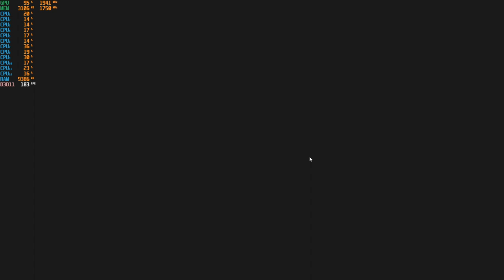Crucible Benchmark Ryzen 5 3600 & 5700XT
Ryzen 5 3600
ASUS AM4 TUF Gaming X570-Plus
32GB G.Skill Trident Z Neo @ 3600MHz
Antec HCG850 Gold Power Supply
Sabrent 1TB Rocket NVMe